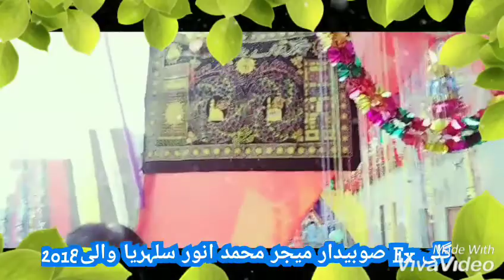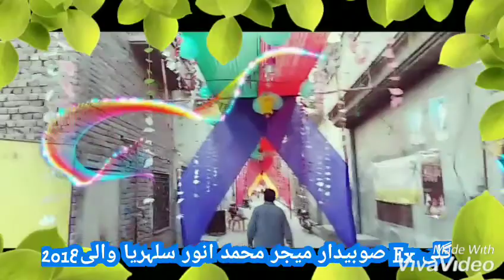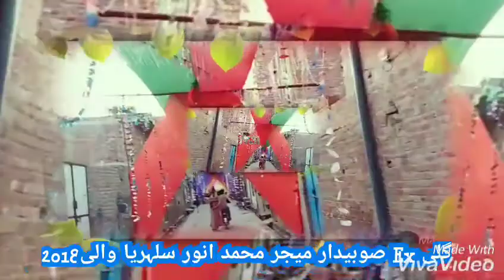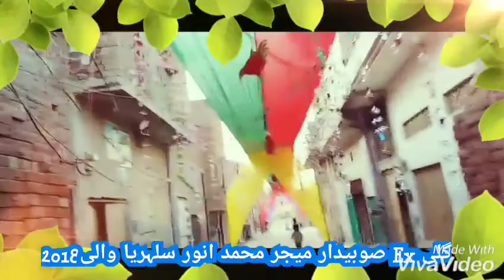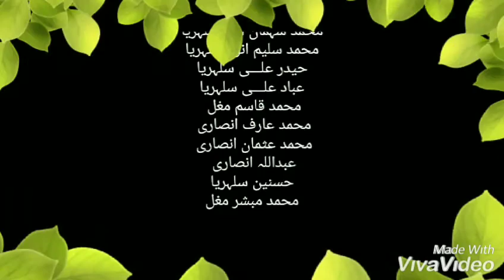Maild da jshan naat